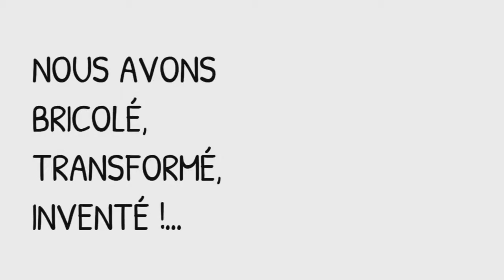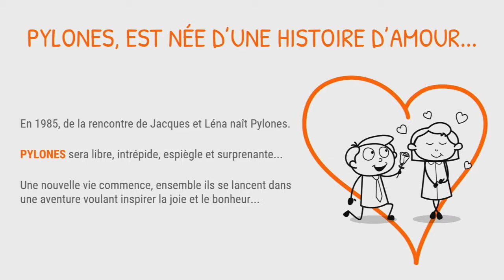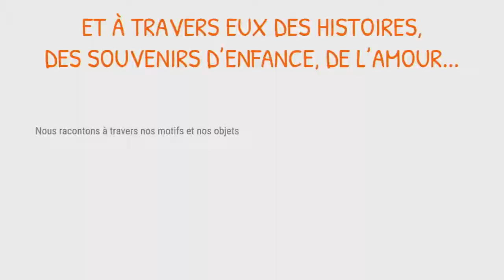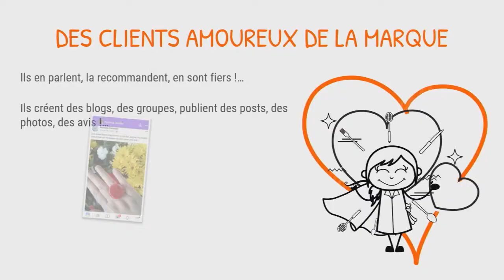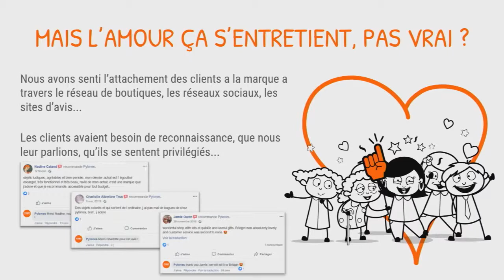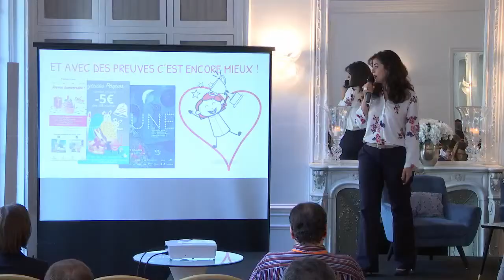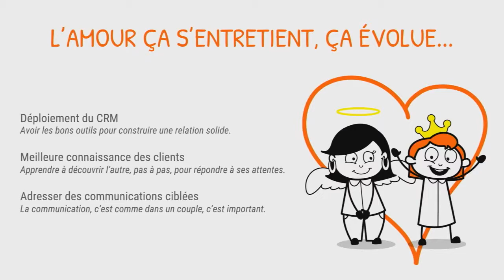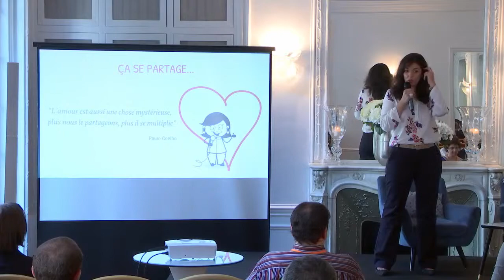Talk E-marchand : Je te suis fidèle mais m’aimes-tu vraiment ?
Intervenant :
Wassila MOUSSAOUI - Digital Manager - PYLONES